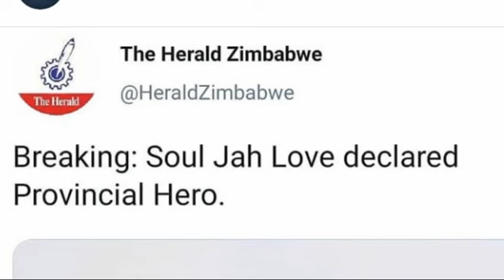Soul jahlove Declared A Hero (First Zimdancehall Artist to be declared as a hero)